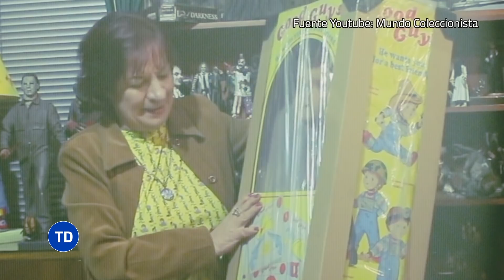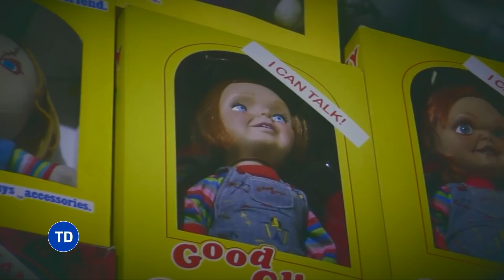La casa de los personajes los MACABROS - Testigo Directo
La casa de los personajes MACABROS: ¿Usted viviría con más de 4.000 mil piezas de terror en su casa? Anabel , viernes 13, Freddy Krueger, IT , juegos macabros y Chucky, el muñeco diabólico. Encontramos a la coleccionista, una mujer que convirtió su casa en un museo del terror y que busca romper Guinness Récords de ser la dueña absoluta del terror en América. Este es un reportaje de nuestro cronista callejero, Raúl Arévalo.